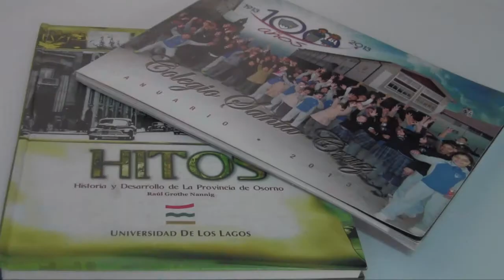SPOT TINTA ESTUDIO